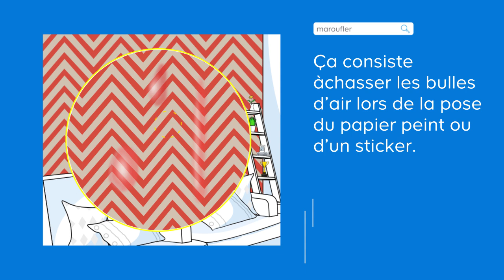Dico Casto : Maroufler - Castorama